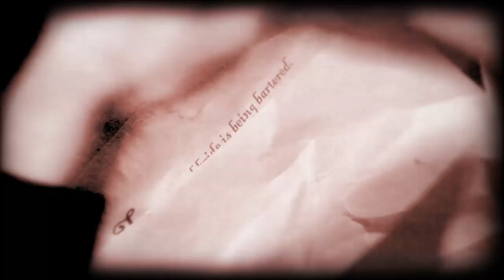Persephone's Bees - Ugly Thing